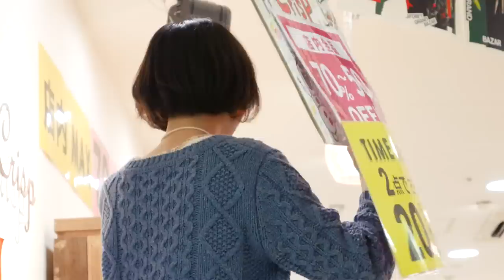LaForet Grand Bazar - Welcome to the Bloodbath [Deerstalker in Japan]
LaForet is a popular shopping centre in Harajuku which is home to several lolita and otome brands including Angelic Pretty, Baby the Stars Shine Bright, Alice and the Pirates, and Jane Marple. Vysanthe braved the bloodbath that is Grand Bazar, their annual sale, which can only be likened to the Black Friday sales in America.

If you'd like to see more Lolita videos, consider becoming our Patron!